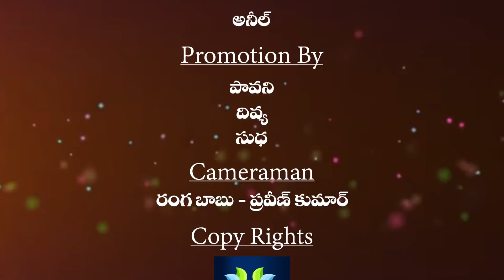How Did The Tiger Become Our National Animal | Planet Leaf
How Did The Tiger Become Our National Animal. Keep Follow Us For More Telugu Interesting

MOVIES

NEWS

WEBSITES